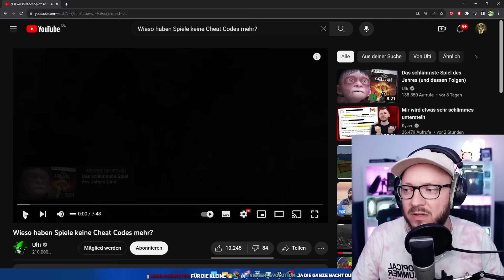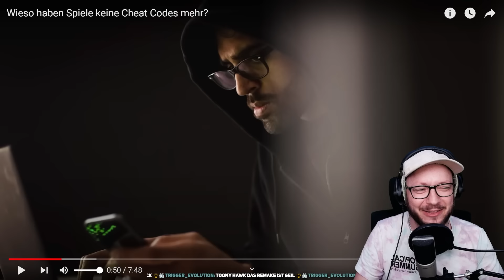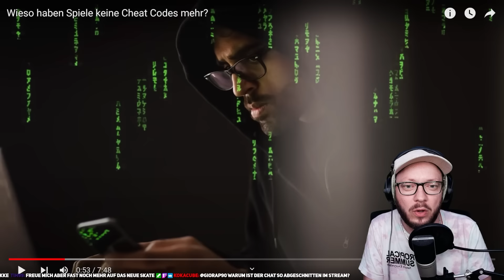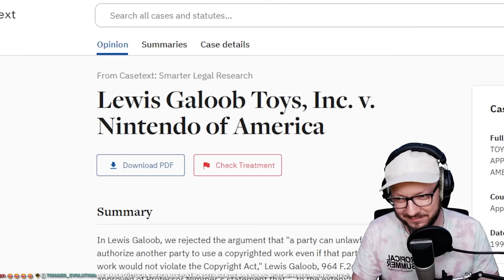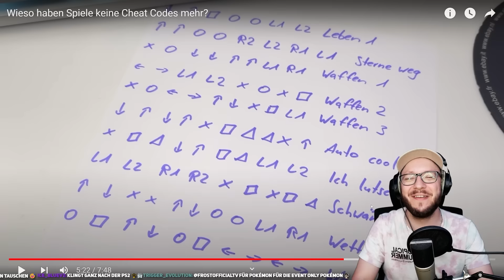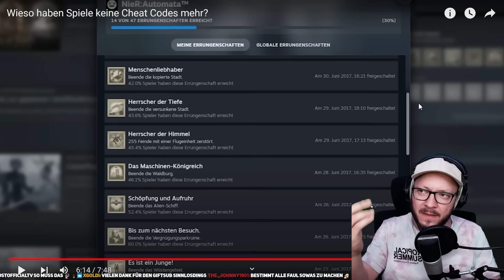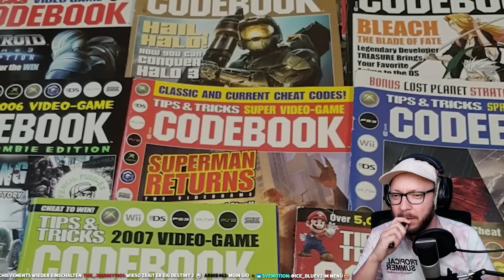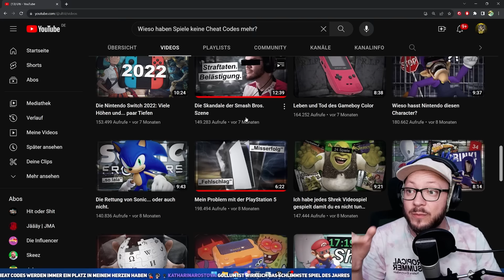Wieso haben Spiele keine Cheat Codes mehr? Reaction